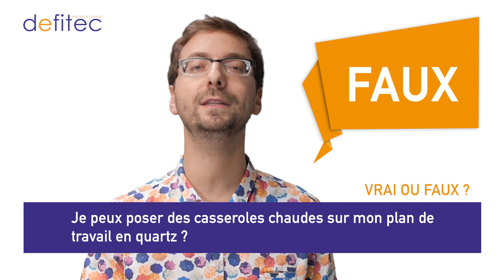Stop aux idées reçues ! 5 faits étonnants sur les cuisines équipées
Thomas de chez Defitec vous propose de vérifier 5 idées reçues sur les cuisines équipées. Faisons un petit jeu : Combien de bonnes réponses vrai ou faux pourrez-vous trouver ?

N'hésitez pas à les partager en commentaire sur YouTube ou sur notre page Facebook:

Un conseiller Defitec vous répondra rapidement et au besoin, je pourrai inclure votre question dans une prochaine vidéo Questions & Idées Reçues !

Besoin de plus d'infos ?

A bientôt,
T.